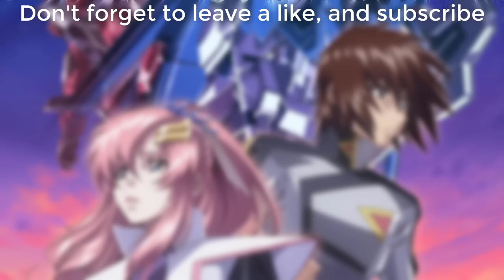Mobile Suit Gundam SEED FREEDOM Insert Song - 『Reborn』 by Nami Tamaki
Anime Movie "Mobile Suit Gundam SEED FREEDOM" Official Insert Song
Reborn by Nami Tamaki

Artist Official Links:
Nami Tamaki

The Artwork Links:
Official Visual Key

Anime:
Mobile Suit Gundam SEED Freedom